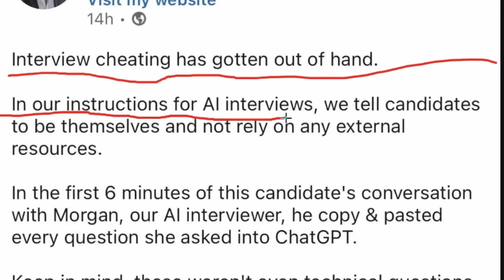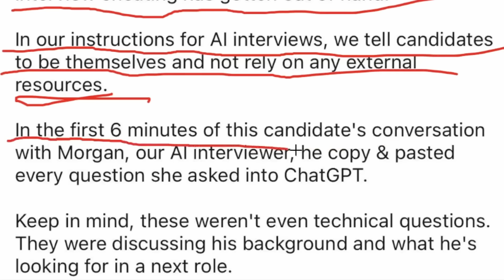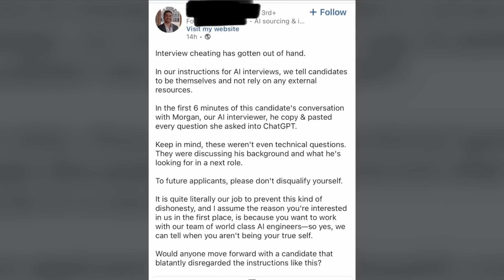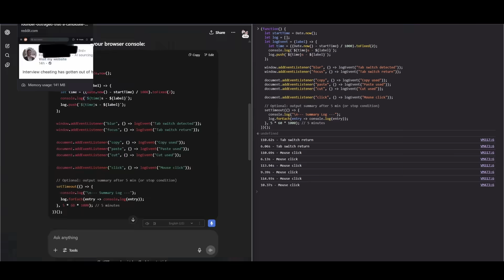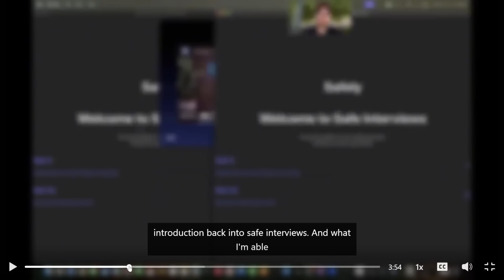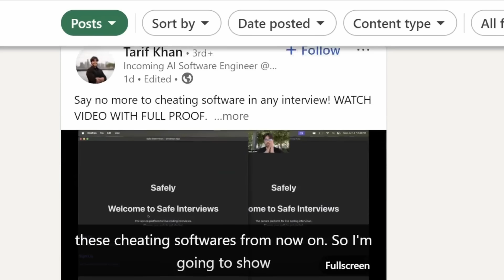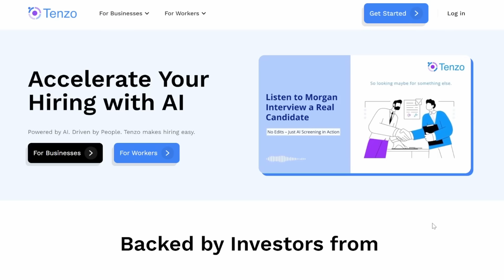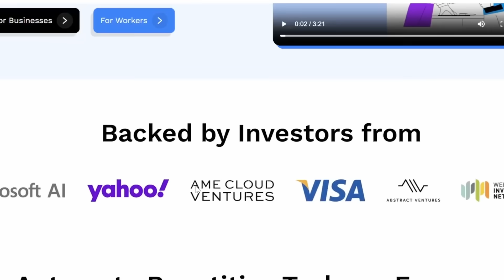AI INTERVIEW CHEATING ON THE RISE (AND I SHOW YOU HOW)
Need a resume / cover letter?
• 🔍 Resume Reviews
• ✍️ Custom Resumes
• 🎓 Courses: Hacking the Resume & Interview
• 📞 1-on-1 Consults

Companies are now using AI to interview you... but if you use AI to respond? That's cheating.
Apparently, you're supposed to sit there and freestyle your life story to a robot named Morgan while they run spyware in your browser.

In this video, I break down:

How AI interview bots track your tab switches and copy/paste

How companies justify replacing HR with code but shame you for doing the same

Why this entire process is cooked and what you can do about it

PLUS: I show you how easy it is to build your own anti-cheat detector with ChatGPT (ironic, right?)

So if you’ve ever been ghosted after talking to a glorified chatbot, this one’s for you.